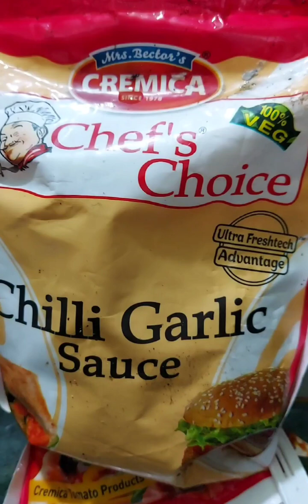Healthy aata noodles easy😋||handmade|| recipe#kidlunchideas#foodvlog